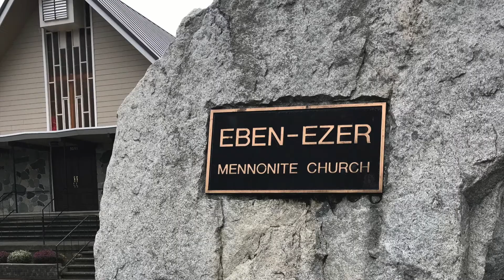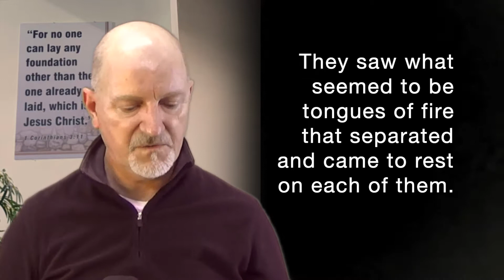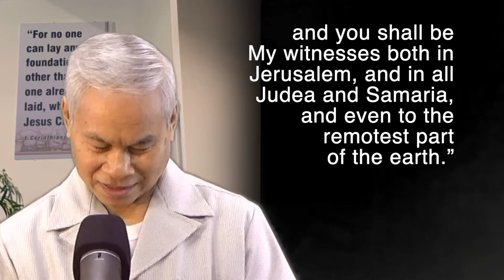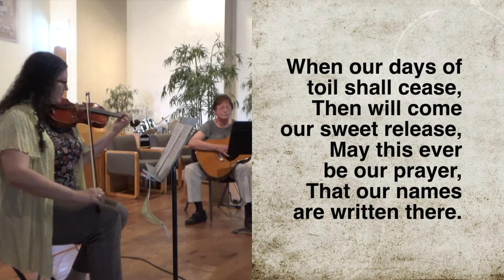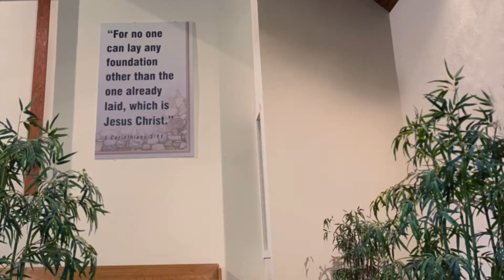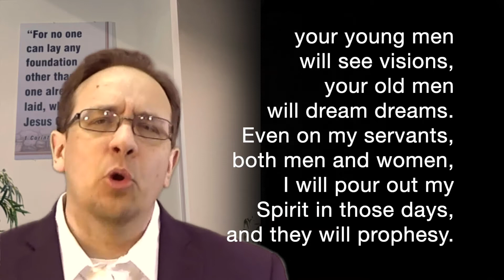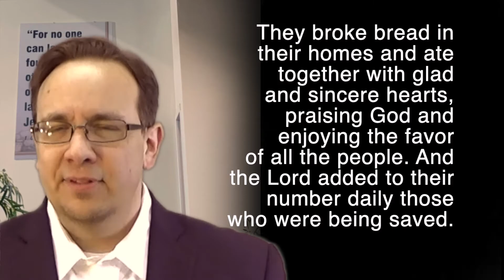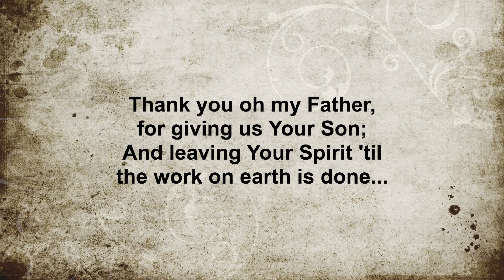EEMC Pentecost Service May 23, 2021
EEMC celebrates Pentecost with its partner churches: Laotian Mennonite Church (LMC), and Abbotsford Community Church (ACC).  Pastor Reece shares about 3 outcomes of the Holy Spirit poured out on us: Truth, Transformation, and Openness.
All music and images are used with permission under EEMC's expanded CCLI license #811487.